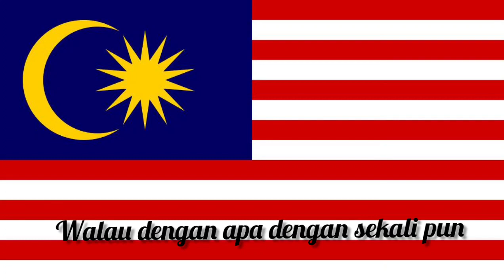Short Film | Erti Kemerdekaan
Ditebirkan pada 11 september 2020

 Maksud Malaysia ; Malay - Melayu | Sia - Tanah Melayu = Malaysia .

  ShortFilm Tentang Berjuang Untuk Tanah Melayu Sehingga Mati Yang Perlu Kita Tahu Dan Hayati .

   Director
 Hisyamuddin Aziz

Editor
Amier Aiman & iqbal hakim

Pelakon

Syafiq , haikal , Amier Iqram , dhamirul

Skrip
Hisyamuddin , Syafiq